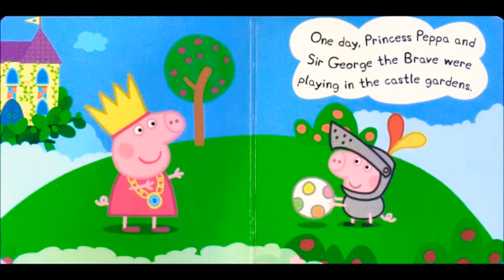Peppa Pig Book George Dragon| Peppa and George Garden read aloud book|love for Peppa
A Peppa Pig board book for early readers and Peppa Pig fans